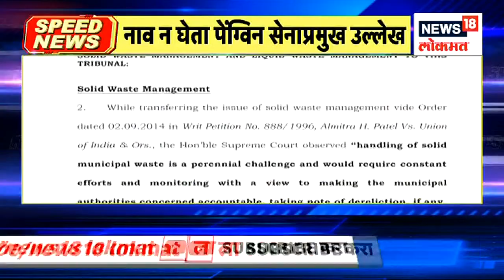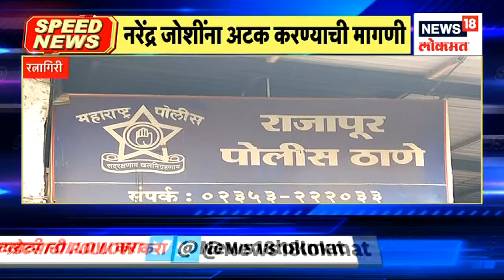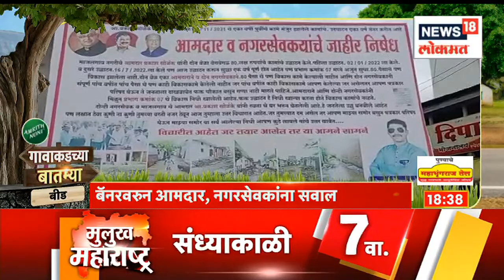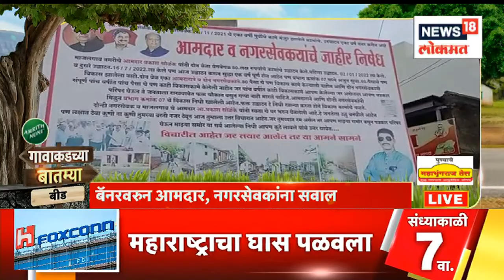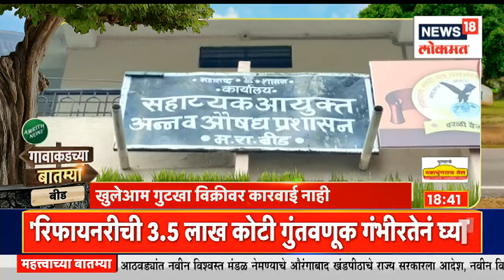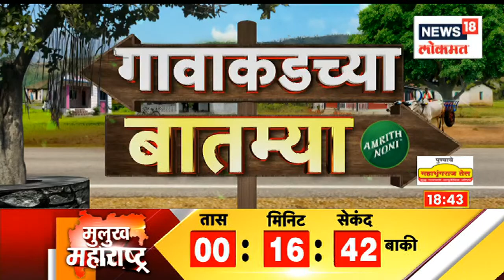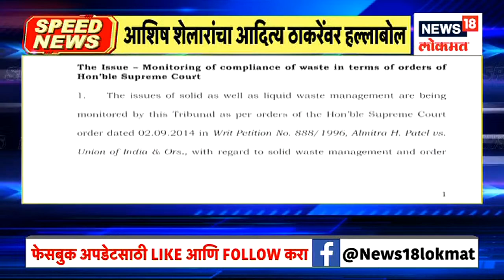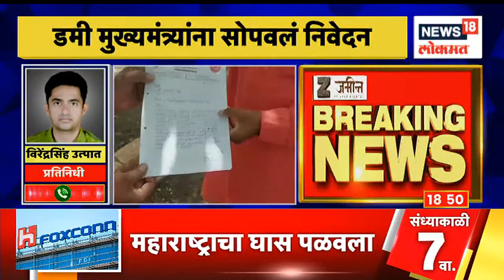Maharashtrachi Khabarbaat LIVE : Aaditya Thackeray | Shiv Sena | Sada Sarvankar | Marathi News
Two companies were going to invest in the state when Maha Vikas Aghadi was in government. Two big companies 'Vedanta' and 'Foxcon' were going to invest in Maharashtra. But after the transfer of power in the state two months ago, both these companies suddenly moved out of Maharashtra. Especially a company like Vedanta was going to provide employment to around 1 lakh youth in Maharashtra. But this company suddenly moved to Gujarat. Due to this, Yuva Sena chief Aditya Thackeray was very angry.

महाविकास आघाडी सरकार असताना राज्यात दोन कंपन्या गुंतवणूक करणार होत्या. 'वेदांता' आणि 'फॉक्सकॉन' या दोन मोठ्या कंपन्या महाराष्ट्रात गुंतवणूक करणार होत्या. पण राज्यात दोन महिन्यांपूर्वी सत्तांतर झाल्यानंतर अचानक या दोन्ही कंपन्या महाराष्ट्राबाहेर गेल्या. विशेषत: वेदांतासारखी कंपनी महाराष्ट्रात तब्बल 1 लाख तरुणांना रोजगार देणार होती. पण ही कंपनी अचानक गुजरात गेली. त्यामुळे युवासेना प्रमुख आदित्य ठाकरे प्रचंड संतापले.

n18oc_news